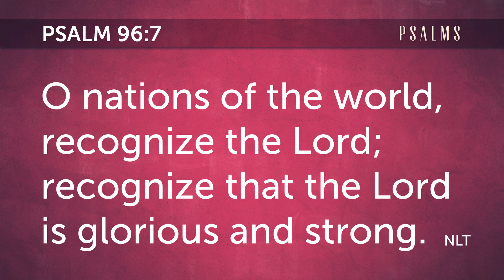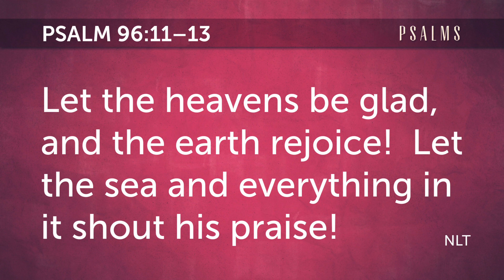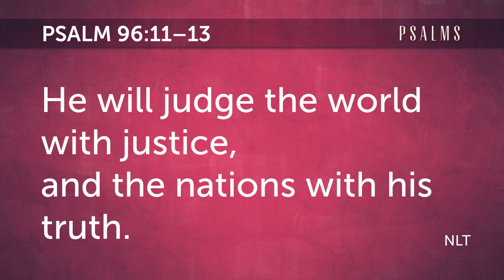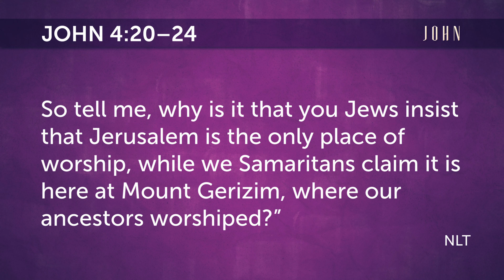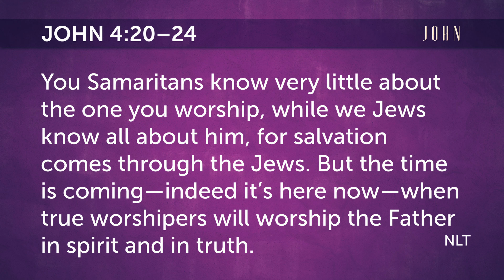Worship: The Why by Lance Wetter. Sunday Sermon at MHW GMC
Recoding sermons from Mt. Hope & Wauzeka Global Methodist Church in Wisconsin Sermon by Pastor Lance Wetter.

Bible Verse: Psalm 96 John 4:20-24